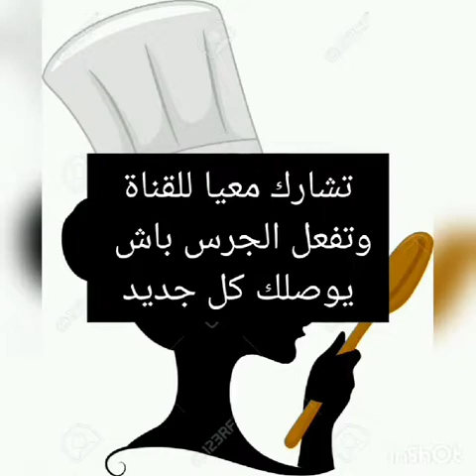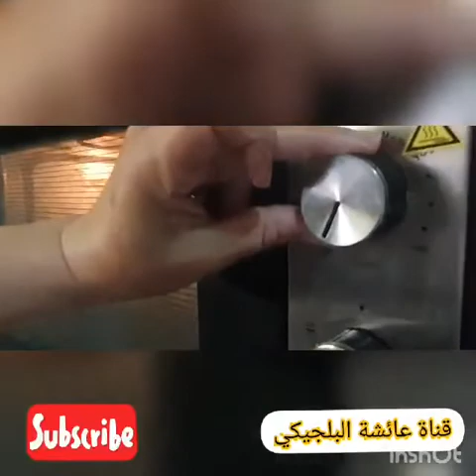كيكة🍞 لذيذة ورائعة 💕😋 بكركاع والتمر🍰🍽️cuisine gâteaux #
المقادير:

4بيضات
2كيسان عنبة سكر
2كيسان عنبة زيت
16 تمر
5دراهم كركاع
2خمرات حمراء
الدقيق

المقادير :
نأخد إناء يكسر البيض
ويطرب بالمكسور
يضاف الزيت تدريجيا
ويضاف السكر
والتمر مقطع طرائف صغيرة
وكذلك الكركاع مهرمش
ثم الخمرات الحمراء
وفي الاخير الدقيق الأبيض يعني الفورص حسب الخلط يكون الخليط من الأحسن تقيل قليلا

كيكة من ألذ ما يكون أتمنى أن أكون خفيفة عليكم بالصحة والعافبة